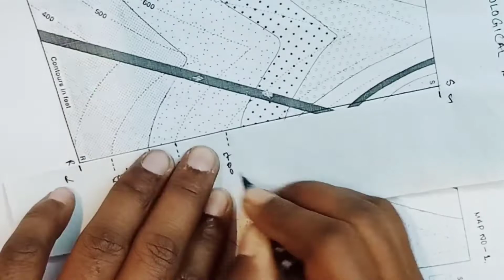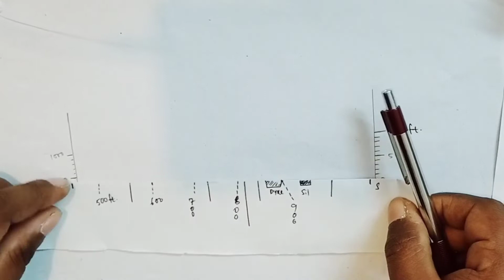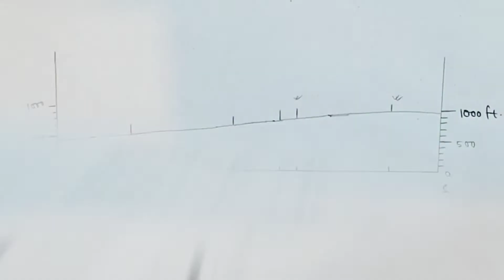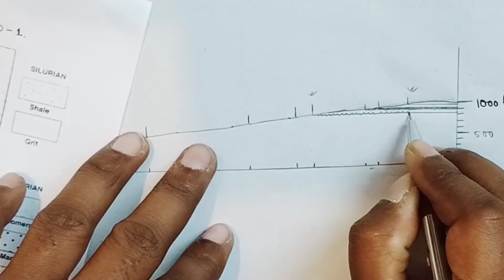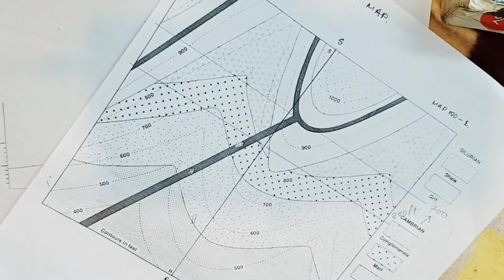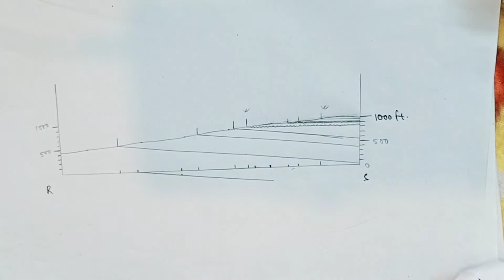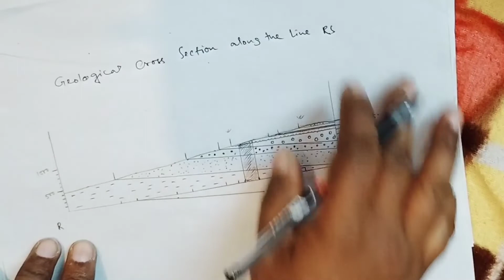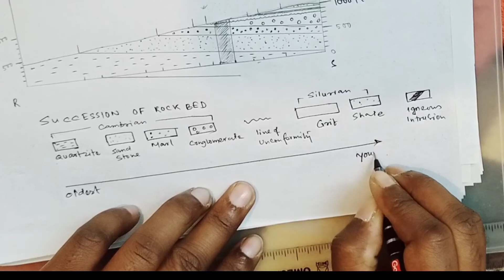geological Map Cross Section || Two Series map with Unconformity with Pdf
geological Map Cross Section || Two Series map with Unconformity.
Geological map cross section profile drawing
Calculate Dip
Drawing Beds according to dip
Drawing Succession of Bed